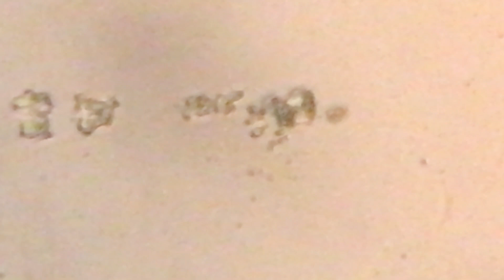ZOOM 1000X: MINYAK GORENG BARU VS MINYAK GORENG BEKAS. MASIH MAU PAKAI ?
Halo Bossque semua, semoga kita semua selalu diberikan kesehatan di tengah pandemi ini.
Pada video ini kita akan bereksperimen dengan minyak goreng baru dan minyak goreng bekas menggunakan microscope zoom 1000x

Semoga video ini bermanfaat dan silahkan bagikan dengan orang lain.